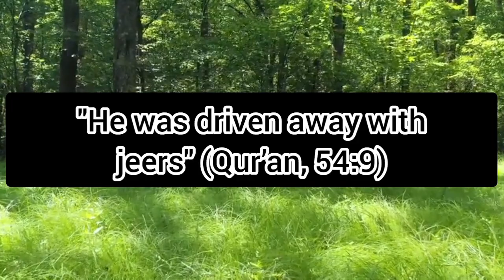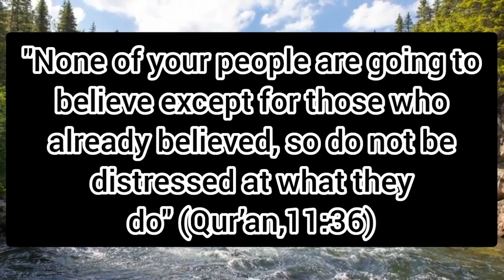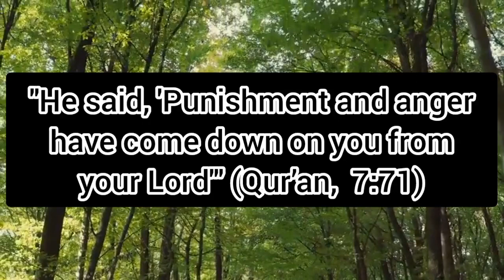Allah Promised to Deal with the Disbelievers